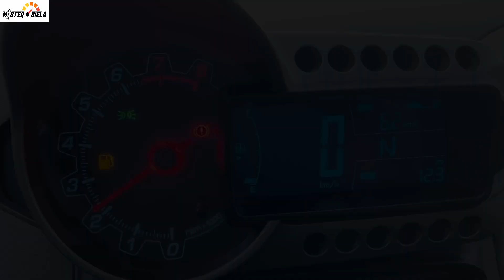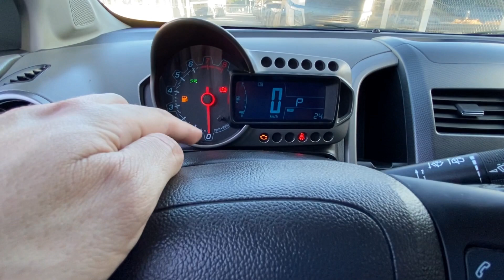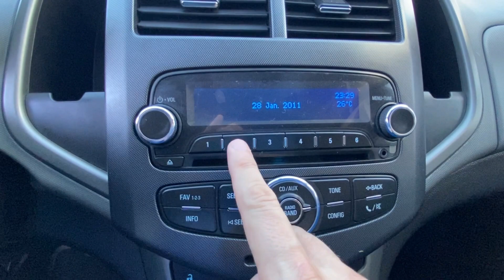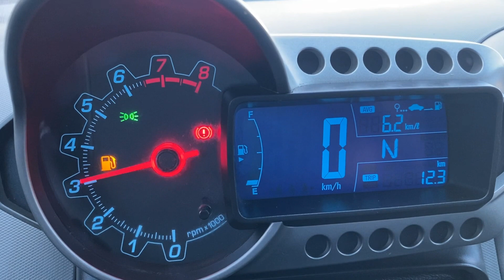Chevrolet SONIC LTZ : Substituiu o Astra!... Mas vale a pena?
Confira avaliação do GM Sonic LTZ 1.6 16V, suas vantagens e desvantagens no mercado de usados. Vale o investimento? É uma fria?